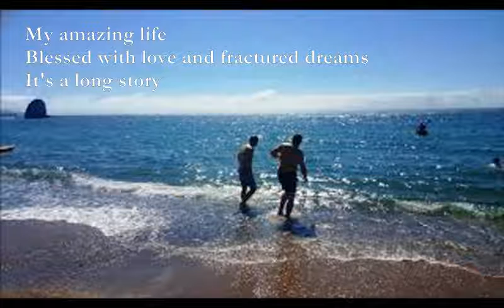April Haikus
My amazing life
Blessed with love and fractured dreams

Bathe as soft dusk falls
Badedas coffee and crossword
Richer than Elon

Easter messages
Preaching more hypocrisy
Rwanda welcomes

I sit with Otto
In the alley in the rain
Smoking wet roll-ups

Lounge jazz on my phone
The girl singing 'I don't care'
Soothes more than Voltaire

TJD 17/4/22

1: x764xx x664xx x424xx 4x24xx x046xx x464xx x02xxx E D A

2: A D F#m B C#m D - A C#7

3:E A x0x07x x0x05x Bm

4: xx0330 Dm G Dm C - Dm C -Dm E7

5: xx076x xx055x Asus4 A 0xx033 A F - Dm7 x057xx x056xx